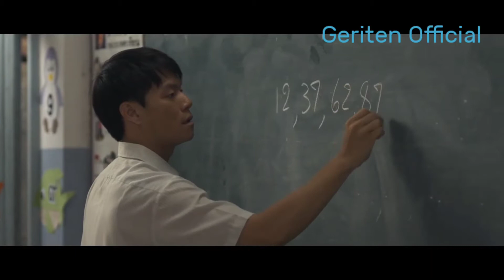Believe in the value of gratitute (FHD) Sub English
Iklan Thailand yang sangat inspiratif dan lucu